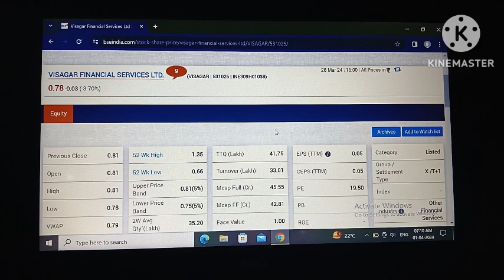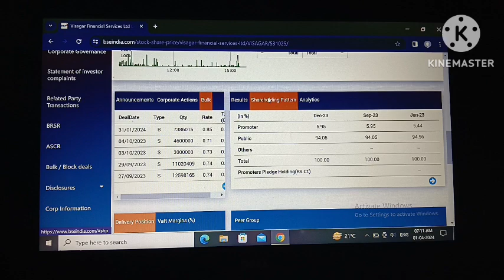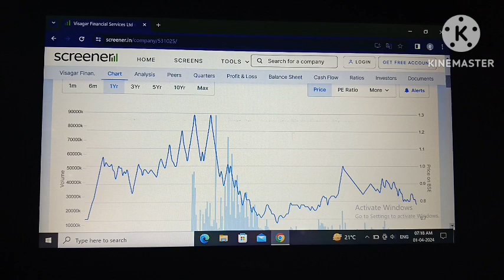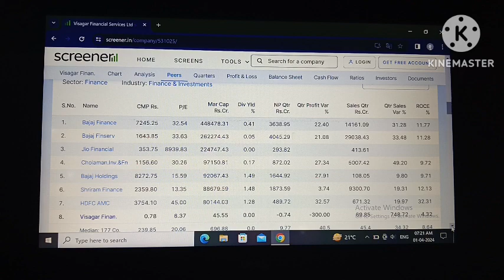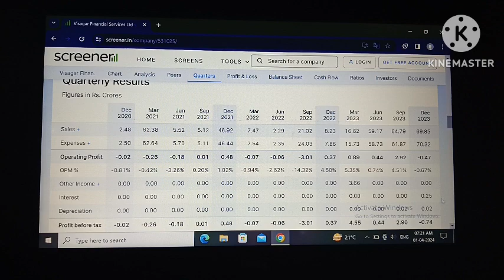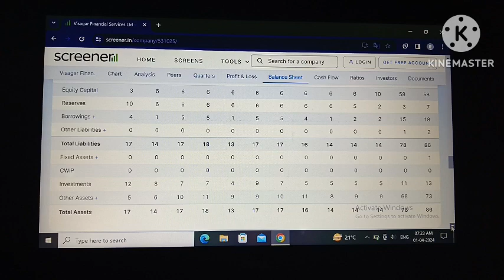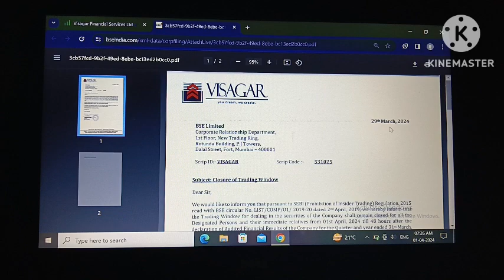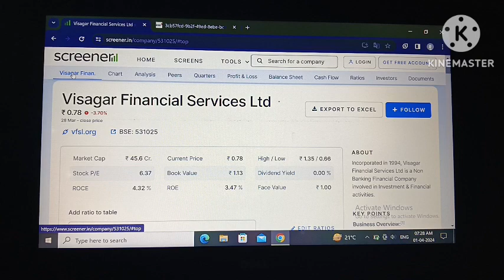Visagar financial services Ltd! Market me aaya dhamaka krne!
visagar financial services share analysis!
visagar financial services share news!
visagar financial services share target!
visagar financial share price!
visagar financial share latest news today!
visagar financial services ltd share!
visagar financial services ltd!
visagar financial services share!
visagar financial services ltd share news!
visagar financial services share latest news today!
visagar financial share news!
visagar finance share latest news!
visagar!
visagar financial share!
nityankit12!

Your quary:-
visagar!
visagar financial share!
nityankit12!